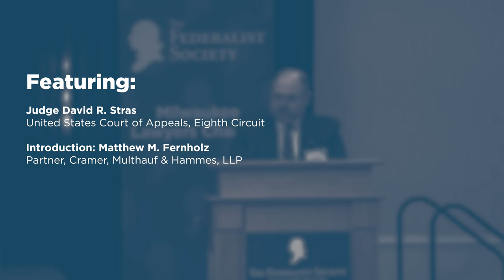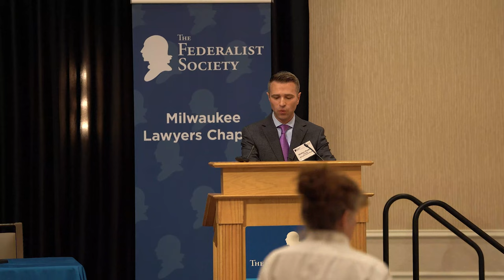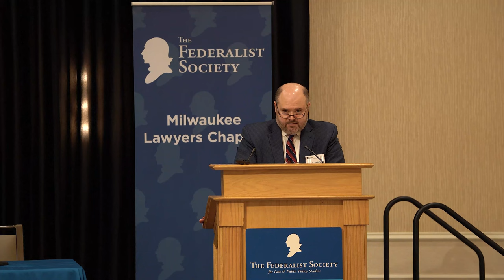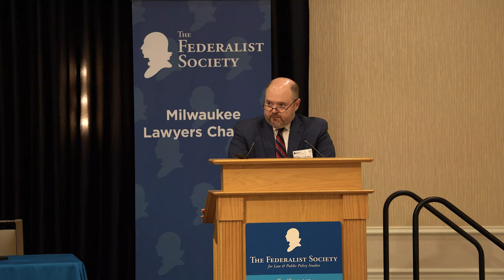Keynote Address by Judge David R. Stras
"What My Grandparents’ Experiences in the Holocaust Taught me about the First Amendment"

Featuring:

Hon. David R. Stras, Judge, United States Court of Appeals, Eighth Circuit

Introduction: Matthew M. Fernholz, Partner, Cramer, Multhauf & Hammes, LLP and Milwaukee Lawyers Chapter President